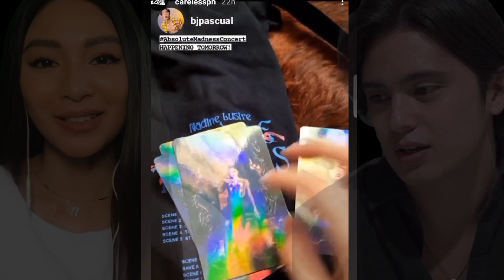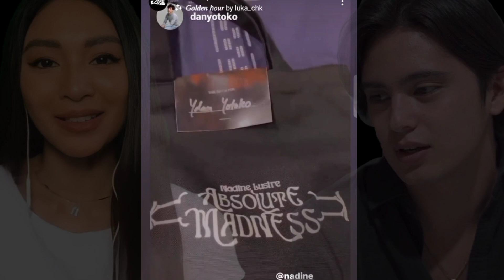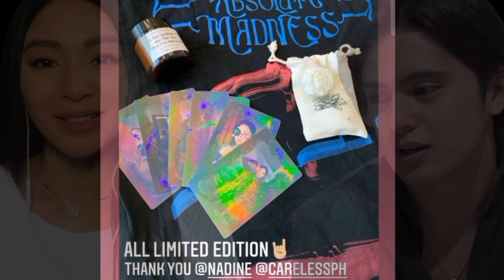NADINE ABSOLUTE MADNESS CONCERT MAMAYANG GABI NA! JADINE MAGKASAMA INIMBITAHAN ANG FANS PANUORIN ITO